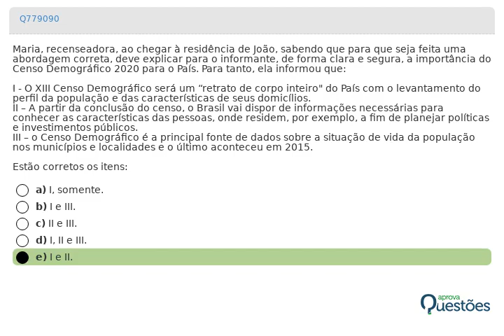Concurso IBGE - Resolução de Questões - Geografia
Te desafiamos a responder a seguinte questão sobre Censo Demográfico da disciplina de Geografia do concurso IBGE e depois dar o play na videoaula grátis para conferir se acertou:

Maria, recenseadora, ao chegar à residência de João, sabendo que para que seja feita uma abordagem correta, deve explicar para o informante, de forma clara e segura, a importância do Censo Demográfico 2020 para o País. Para tanto, ela informou que:

I - O XIII Censo Demográfico será um “retrato de corpo inteiro" do País com o levantamento do perfil da população e das características de seus domicílios.
II – A partir da conclusão do censo, o Brasil vai dispor de informações necessárias para conhecer as características das pessoas, onde residem, por exemplo, a fim de planejar políticas e investimentos públicos.
III – o Censo Demográfico é a principal fonte de dados sobre a situação de vida da população nos municípios e localidades e o último aconteceu em 2015.

Estão corretos os itens:

a) I, somente.
b) I e III.
c) II e III.
d) I, II e III.
e) I e II.

📓 Prepare-se com nosso curso online IBGE e fique mais perto da vaga!